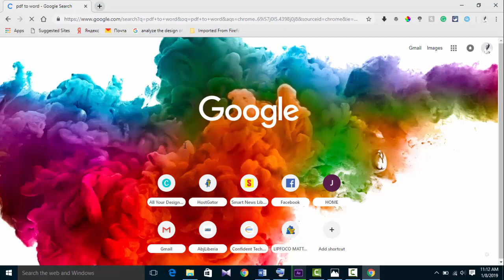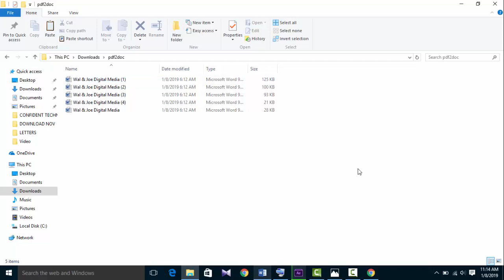How to convert PDF Files to MS Word 2019 online easy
1. Connect to the Internet
2. Open your Browser and type PDF to Word
4. click on upload files
5. Locate the PDF files you want to convert to MS Word and click on open
6. Please wait for the files to upload
7. Now click on download all
8. open your download folder on your computer
9. Right click on the Pdf2doc and extract the files